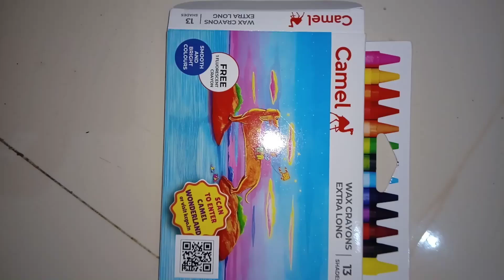Camel Crayons🤩13 Assorted Colors